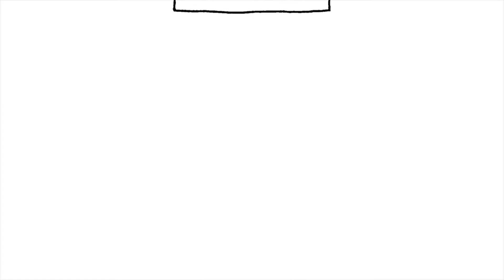Theodor Adorno | La filosofía del gato # 14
¿A quién no le gustaba el jazz y la industria del entretenimiento? Pues a Theodor Adorno. Para él, la cultura popular nos distrae de las cosas verdaderamente importantes, nos hace utilizar el tiempo libre en actividades banales y nos lleva a un consumismo desmedido de objetos que no necesitamos y que nos convencen de comprar.

Una teoría: Probablemente Adorno tampoco hubiera sido muy fan de las películas de superhéroes. O de los gatitos :(

Escrito y narrado por: Daniel Zúñiga-Rivera
Ilustraciones por: Alexandra Zúñiga

La niña dice: "Tenemos cuenta en Instagram. ¿Podría seguirnos?"

Lecturas recomendadas de este autor: Sobre la teoría de la historia y de la libertad, Dialéctica del Iluminismo, Minima Moralia